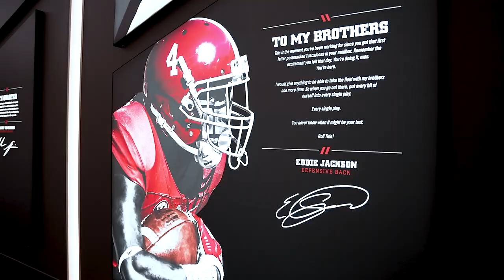Alabama vs Texas A&M 2023 - HATE WEEK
BRING IT ON AGGIES! I'm back everyone, It's time to ROLL!

RJT breaks down how the Aggies are going down in 2023! Talking improvements, the matchup from last year and more!

Follow RJT on twitter @ Crimson1077

No copyright material was used or intended.